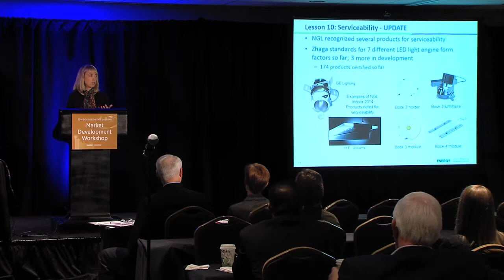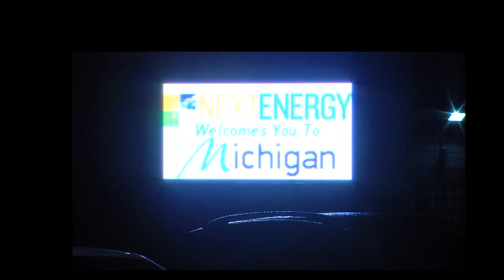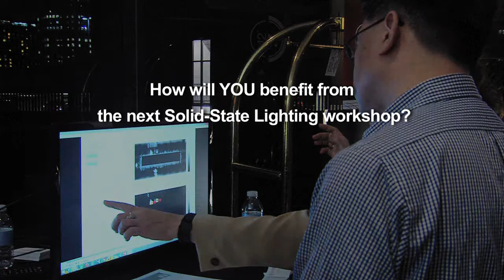The DOE Solid-State Lighting Workshop Experience